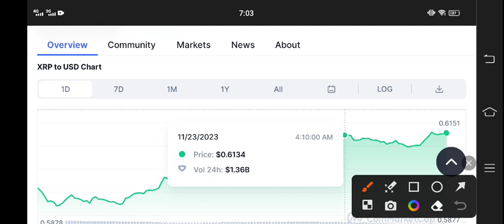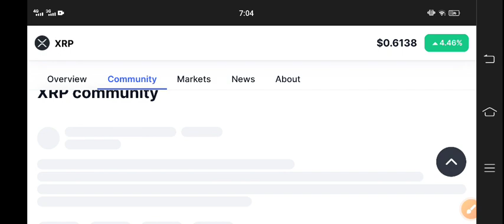XRP Price Prediction! XRP Today News